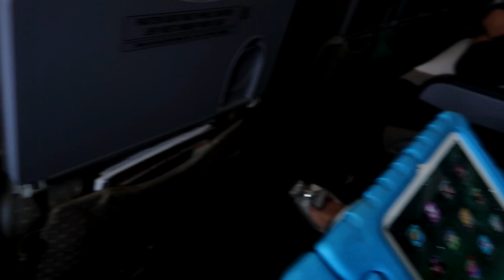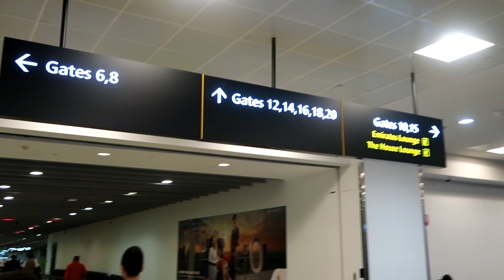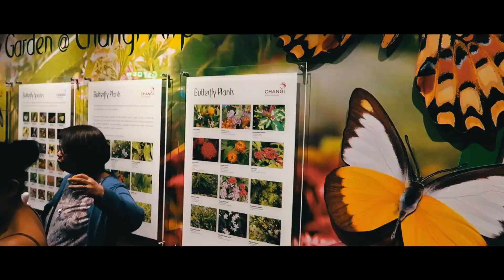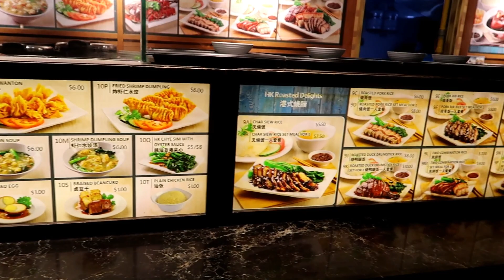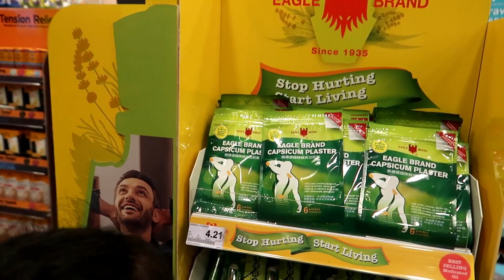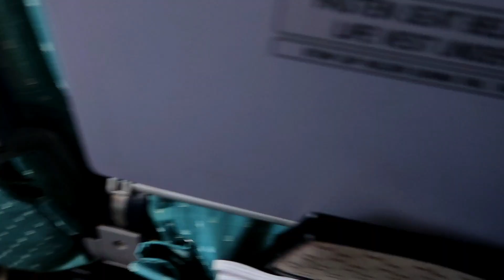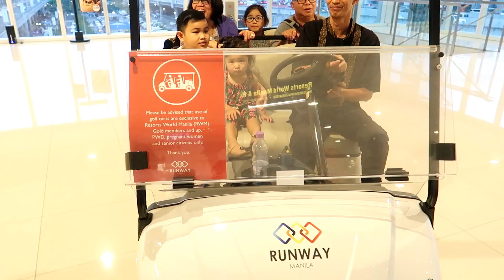TRAVELLING TO THE PHILIPPINES | Day 1 Asia Vlogs 2019 | Melbourne to Manila | Family Vacation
In this vlog, we travel from our home in Melbourne, Australia to Manila, Philippines via Singapore Airlines with a stopover at the Changi International Airport!